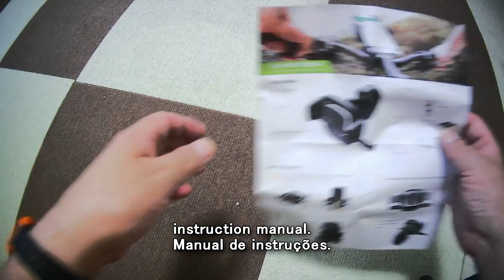商品レビュー 簡単ロック＆リリース スマホホルダー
Amazonへのリンク
iOttie Easy One Touch 4 バイク＆サイクルリング ベビーカー 用 スマートフォン 携帯ホルダー(ストラップ,レンチ,商品保証付き)

Easy lock & release, smart phone holder
Bloqueio fácil e liberação, titular do telefone inteligente